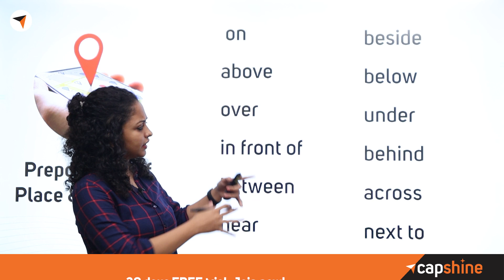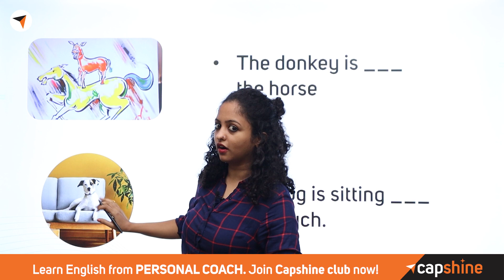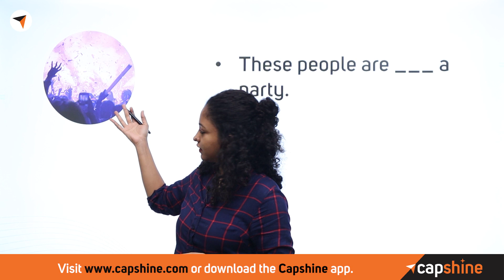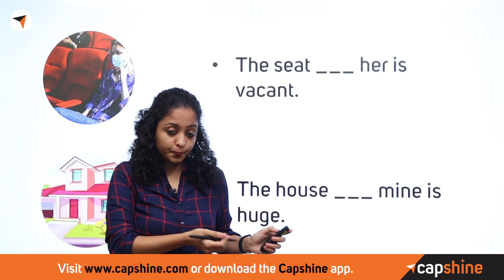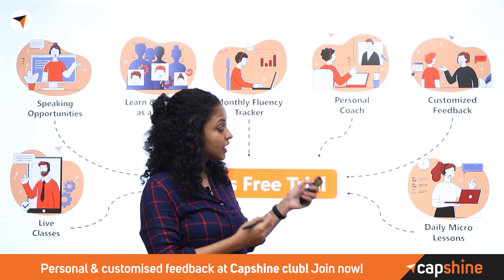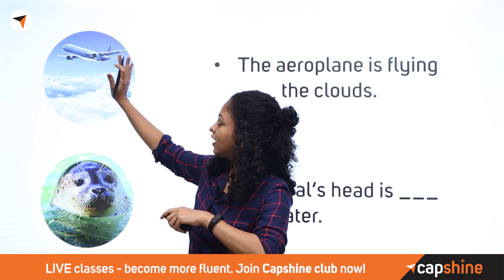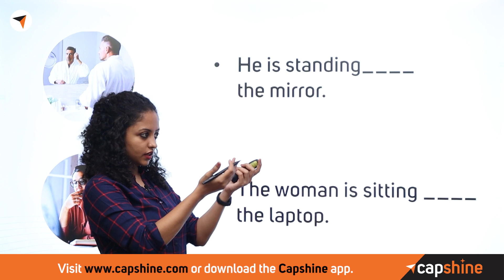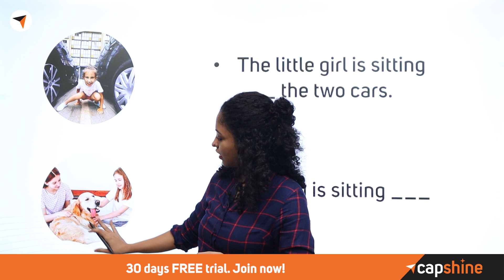Prepositions of Place | English Grammar Practice Lesson in Tamil | Common English Grammar Mistakes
Hello Everyone!

Prepositions of place or location
Are you IN a meeting or AT a meeting? Is the puppy ABOVE the table or OVER the table or ON the table? These are some of the most confusing situations. This video will prove to be a key to understanding the correct prepositions to use while referring to a place or a location.
Watch attentively and stop making the commonest of errors.

Are you IN a meeting or AT a meeting? Is the puppy ABOVE the table or OVER the table or ON the table? இவை போன்று மிகவும் குழப்பமான வாக்கியங்கள் பல. இடம் அல்லது இருப்பிடத்தைக் குறிப்பிடும்போது பயன்படுத்த வேண்டிய சரியான முன்மொழிவுகளின் அறிய இந்த விடியோவை பாருங்கள்.

கவனமாகப் பார்த்து, மிகவும் பொதுவான தவறுகளைச் செய்வதை நிறுத்துங்கள்.

There are a lot more rules & exceptions to the usage. In this video, ace coach, Sneha will explain in detail with examples of usage so you understand better.

✦✦ RECOMMENDED VIDEOS ✦✦